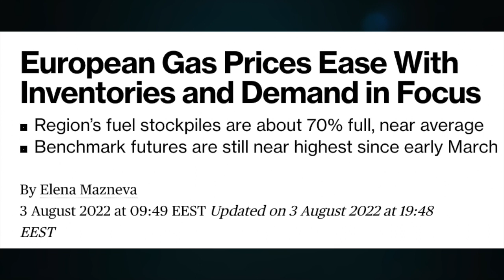Let them eat cake. Collapsing the UK and German economies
CRYPTO SUPPORT
BITCOIN: 3JvdnoyWMb93hSRgk58ZstUxg11PW9mKSr
ETHEREUM: 0xF39BdFb41f639B82E3D2Bf022828bC6394F533A3
LTC: MGFiMC18ZViF6DcCixMqAAP11TG4tF6Acj
ADA: addr1v94ayqu53uklgqnn6c4x4weu8zk4uw78km8capd5rjdc06q28j370
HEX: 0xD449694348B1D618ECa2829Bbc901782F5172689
EMC2: EXX4KK9pZLx7uiLWnCXtp7iMKjtq6o5b6R